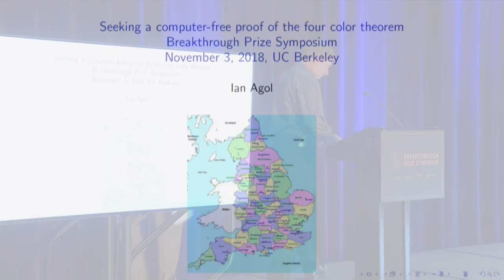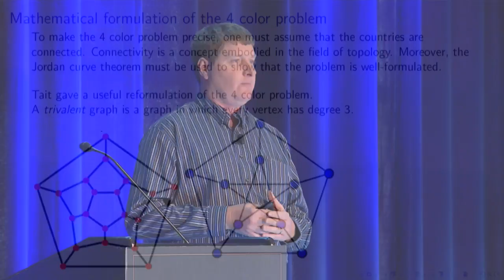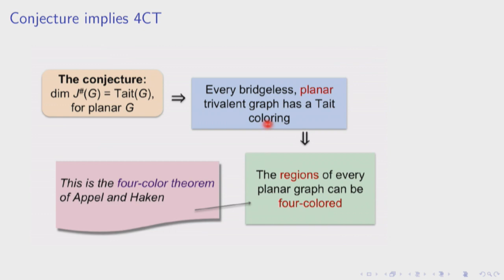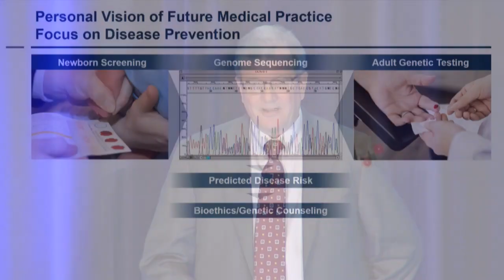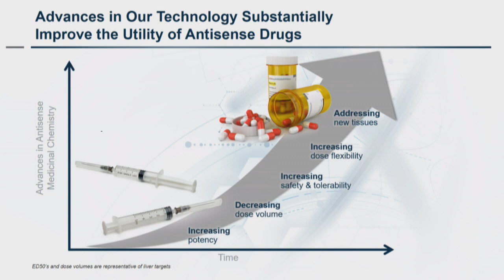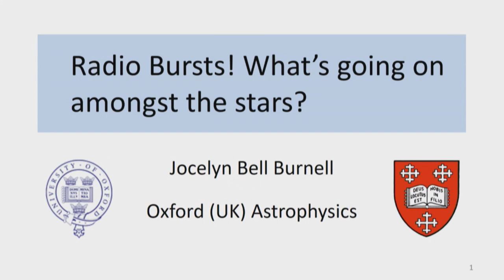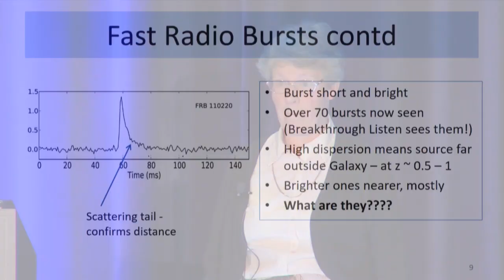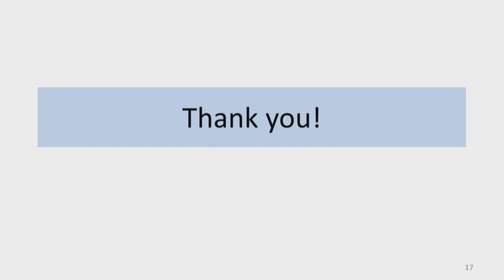[Full] 2019 Breakthrough Prize Symposium Session 3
The final session of Symposium talks features Ian Agol (UC Berkeley) on the 4-color theorem; Frank Bennett (Ionis Pharmaceuticals) on trends in genetic medicines; and Jocelyn Bell (University of Oxford) on Fast Radio Bursts.

The 2019 Breakthrough Prize Symposium was held November 5, 2018 at UC Berkeley and co-hosted by Stanford and UC San Francisco. The daylong event included talks and panels featuring Breakthrough Prize laureates in Fundamental Physics, Life Sciences and Mathematics.